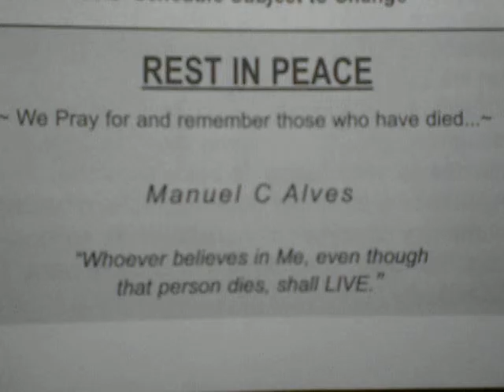RIP: Manuel C Alves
We pray for and remember those who have died.
Manuel C Alves, RIP
"Whoever belives in Me, even though that person dies, shall LIVE."